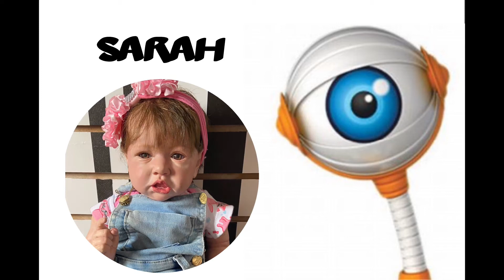Big Brother Brasil Reborn - BBB Reborn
Olá lindezas, faz tempo que não apareço por aqui. saudades de vocês.

Assim como muitos brasileiros, eu adoro assistir o BBB. ENTÃO RESOLVI FAZER UM BBB Reborn...

Convoquei aqui um bebê Reborn pra representar cada participante da casa, rs.

Vamos falar dos acontecimentos por lá com meus bebês representando os integrantes.

O líder da semana, o anjo, mostro, emparedados e eliminados...rs.

Bóra nos divertir pq a vida já está seria demais. 🌹